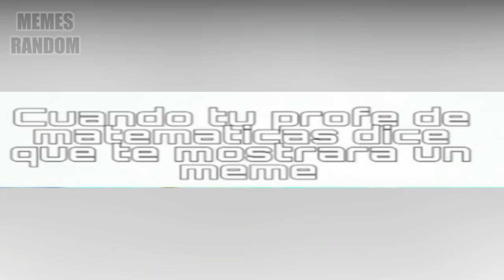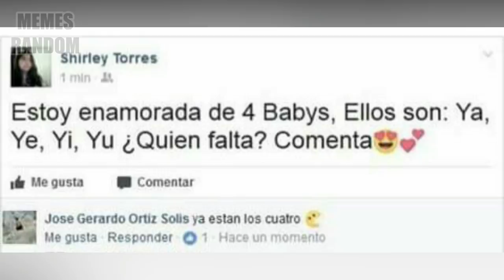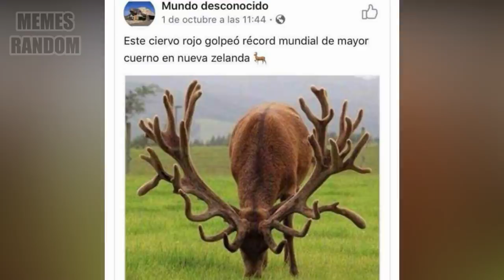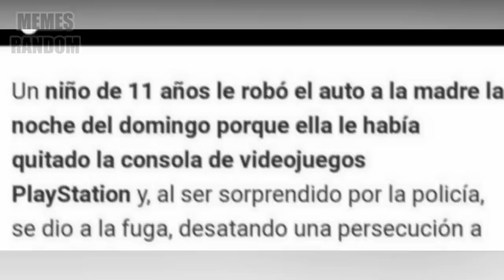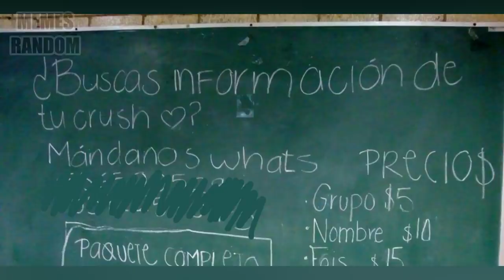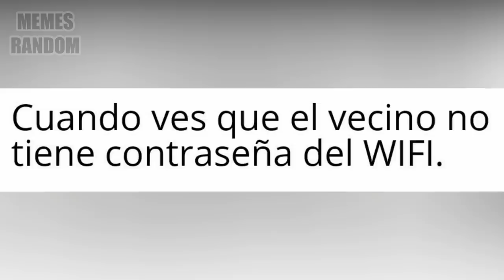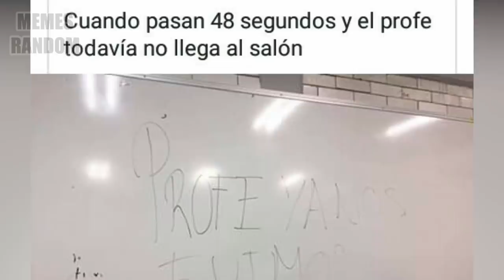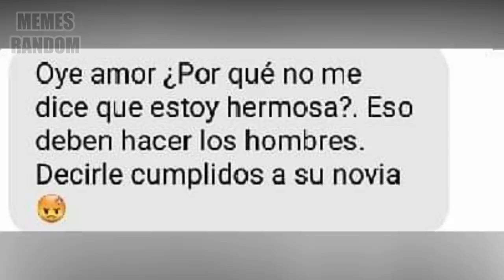MEMES RANDOM #167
DESCARGA GRATIS Nox Cleaner